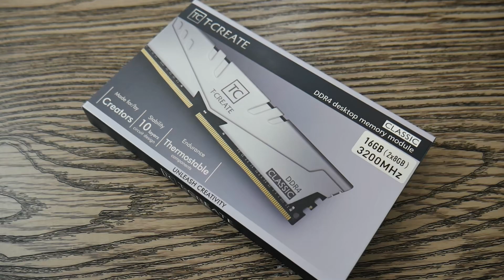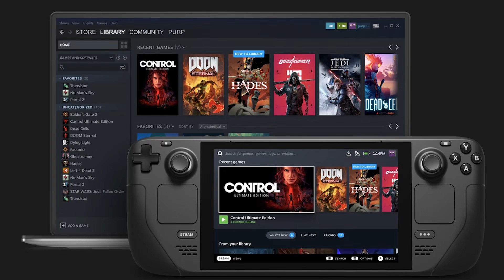PC GAMER BARATA con Ryzen 3 4350G sin tarjeta Gráfica A520 + SSD + APU + DDR4 - Droga Digital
hoy armamos un equipo de entrada para gaming!